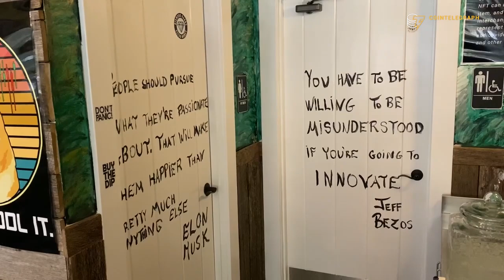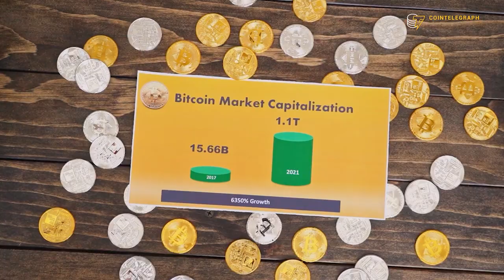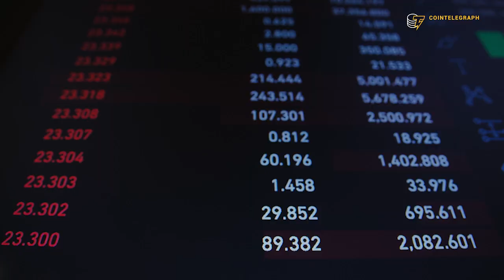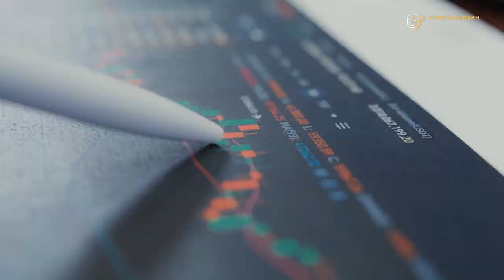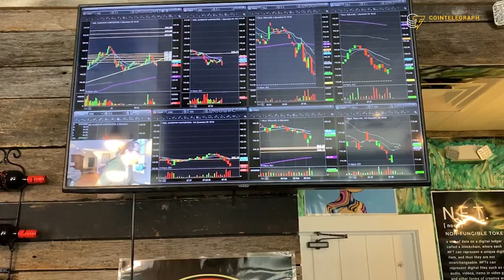Tasty Crypto? How a Miami restaurant educates the community on crypto tipping | Interview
Ricardo Varona, the owner of Crypto Street Restaurant, promotes Bitcoin payments and educates his customers on crypto.